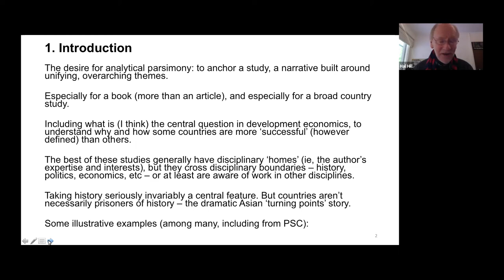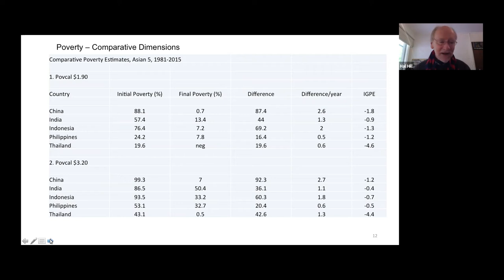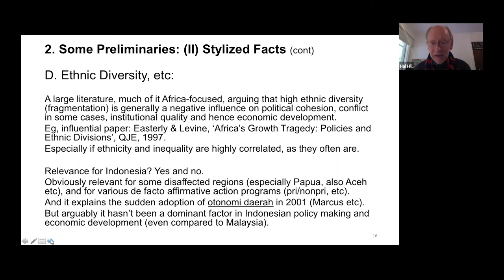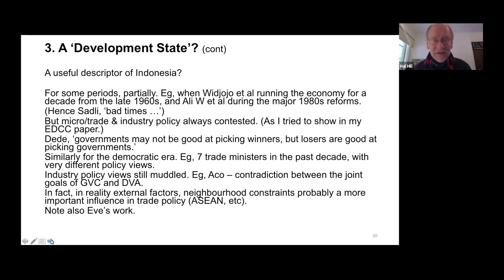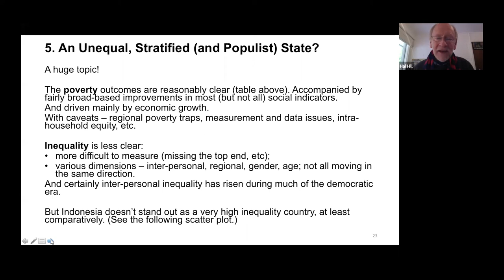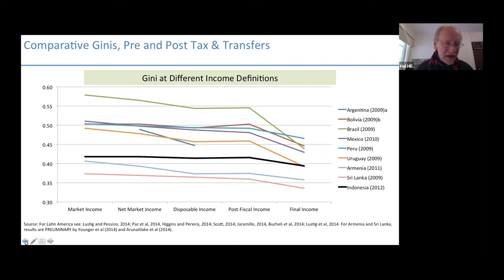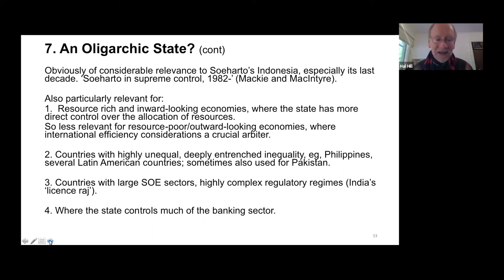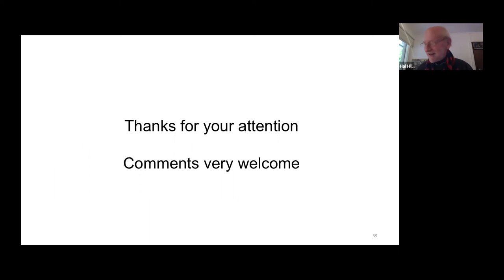In search of analytical parsimony: How to characterise the Indonesian state? - Professor Hal Hill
A central question for the development profession is understanding why and how some countries consistently perform strongly according to the usual indicators of development progress.

The World Bank’s East Asian Miracle study was a widely cited attempt to explain East Asian economic dynamism. Economists have employed ever more sophisticated econometric tools and larger databases, of the ‘I Just Ran Two Million Regressions’ genre.

In this elusive search, analytical parsimony has obvious attractions as an overarching template. ‘Why Nations Fail’, ‘The Bottom Billion’ and many other famous volumes are examples of this ‘big picture’ approach. The best of these studies draw on economics, political science, history, anthropology and much else to develop an analytical narrative around some unifying themes.

The question Hal asks in this presentation is whether such an approach is feasible and would facilitate a deeper understanding of contemporary Indonesian development dynamics.

At least prior to the Covid-19 pandemic, we had a reasonably good understanding of the main aspects and drivers of the country’s economic development in the democratic era. The deeper question is whether one can develop a workable, comprehensive analytical framework that guides us towards an understanding of the country’s development outcomes.

Hal Hill is H.W. Arndt Professor Emeritus of Southeast Asian Economies at The Australian National University. He works mainly on the economies of Southeast Asia.